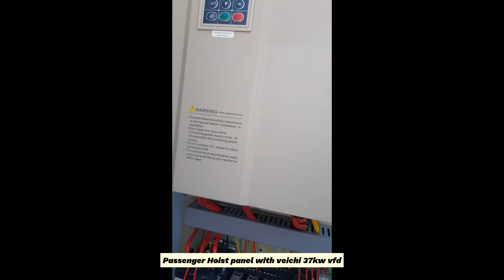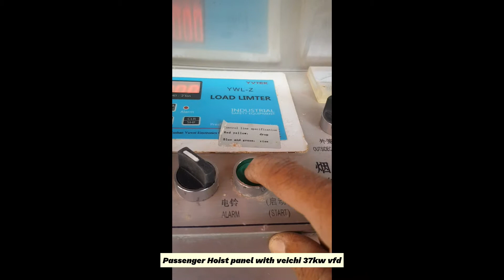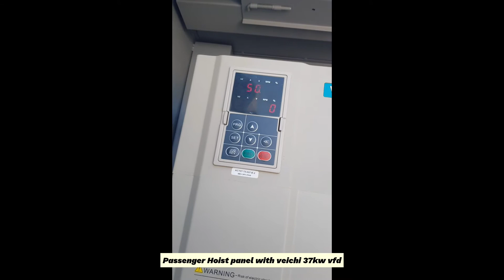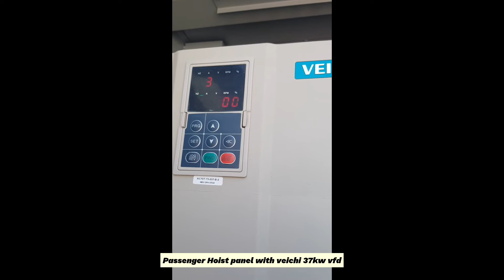Passenger hoist panel with veichi 37kw VFD